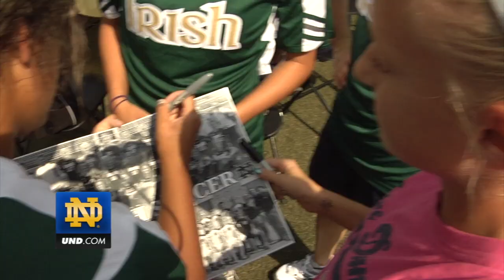Notre Dame Soccer Meet The Team BBQ 2011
The Irish Men's and Women's Soccer met with fans and friends at their annual Meet The Team BBQ at the College Football Hall of Fame on, August 13th, 2011.